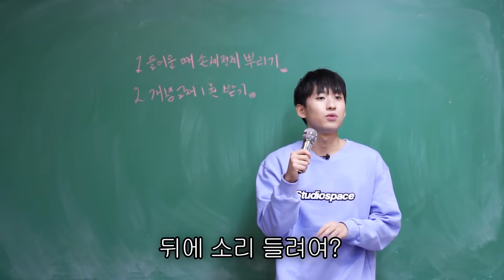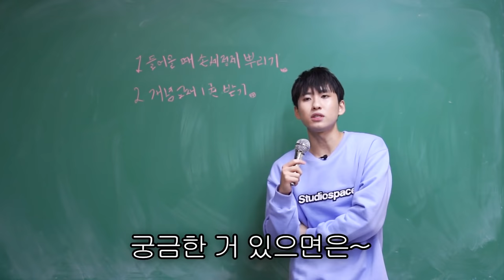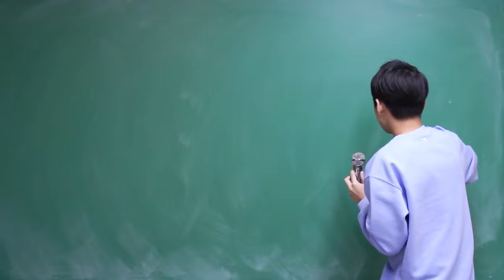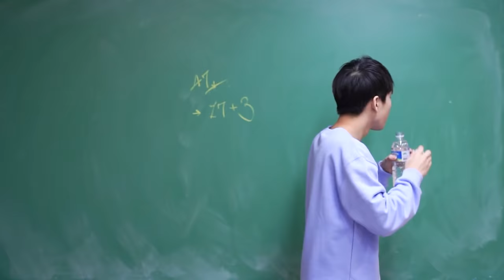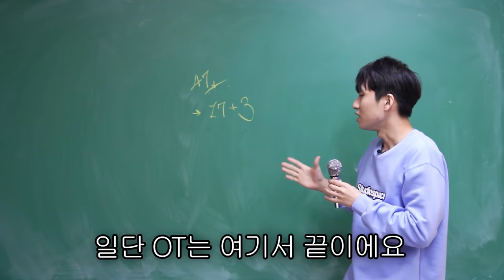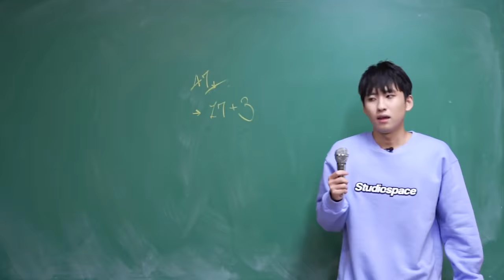2021학년도 수능 사회문화 김민우T OT (현장VER.)